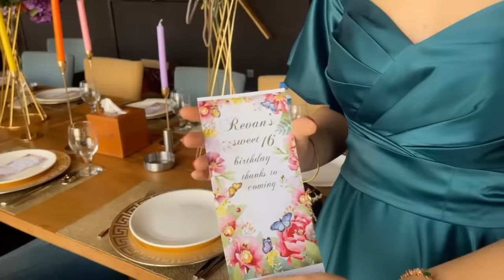Sweet 16 birthday🕊️🦋🥂 / عدیمیلاتی ١٦ ساڵی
Lamasat =Lamasat.Sara
Dress =the white collection
Cafe = terrace
Cake= king cake